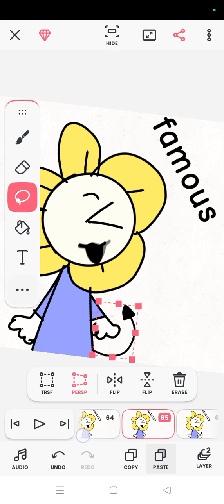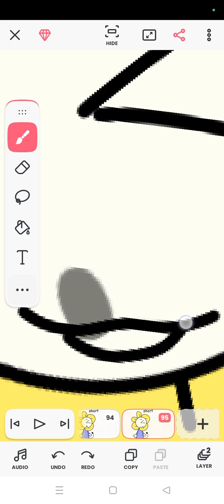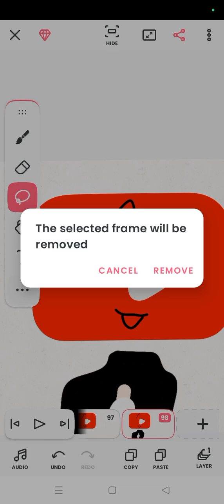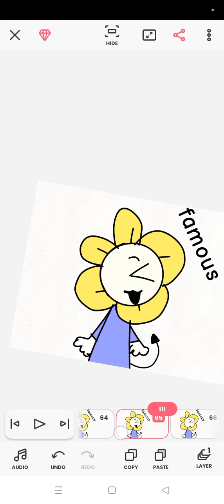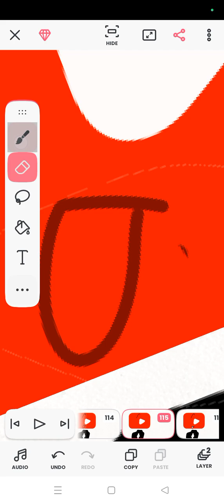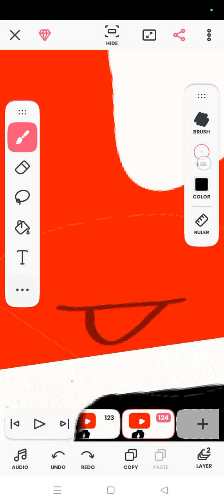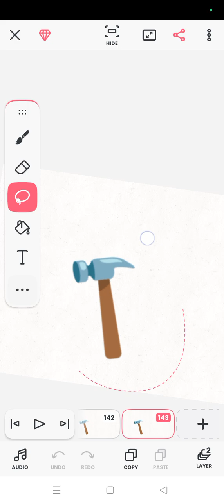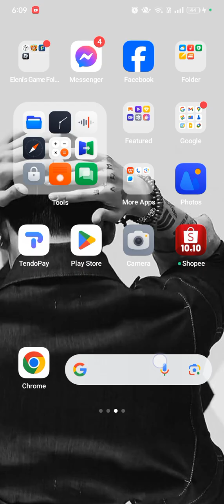how it feels like to know how to animate😭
Guys so just don't mind the ✨preppy frustration noises✨